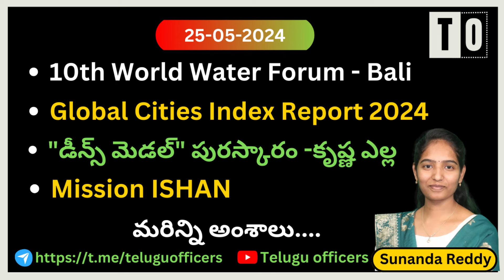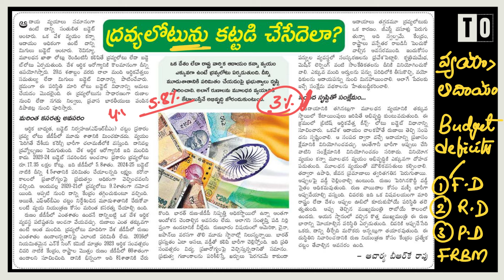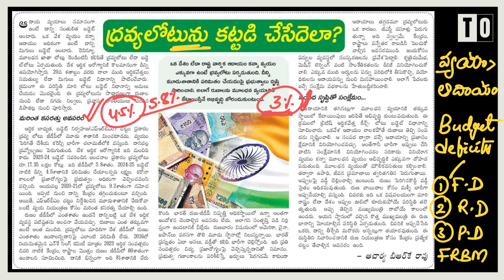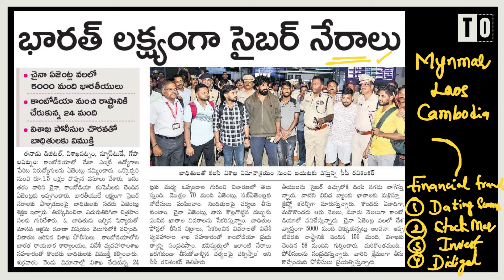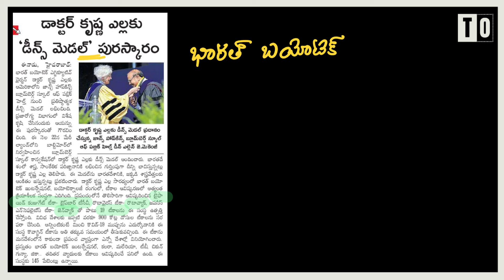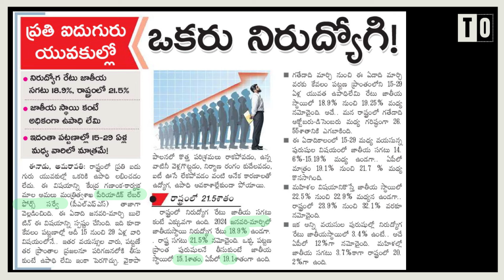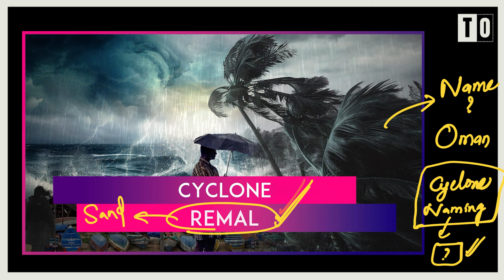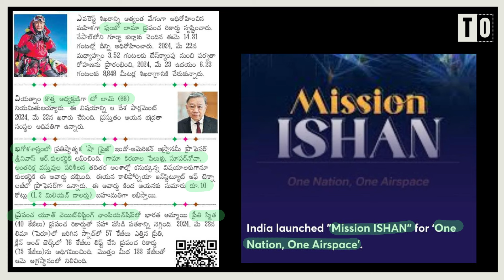డైలీ కరెంట్ అఫైర్స్ by Sunanda Reddy II 25 May 2024 II Telugu Officers